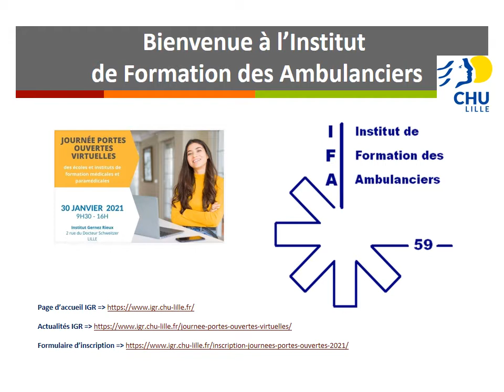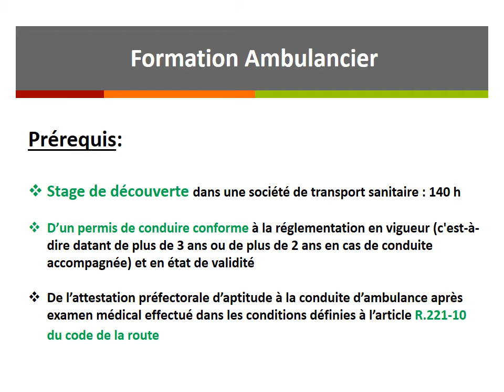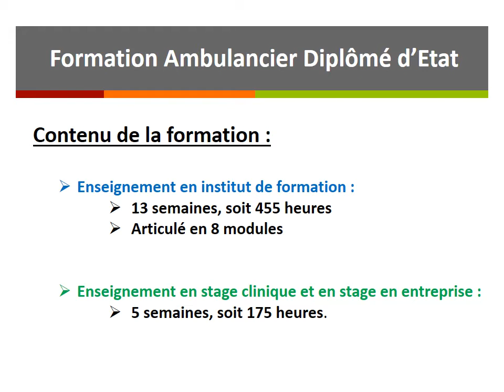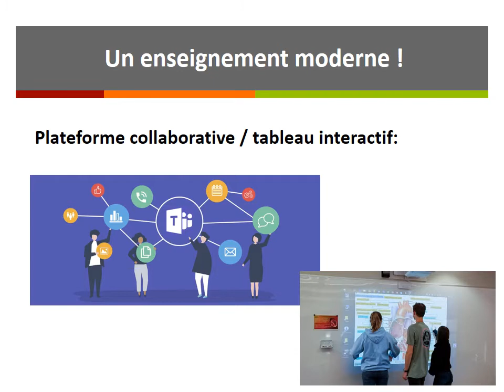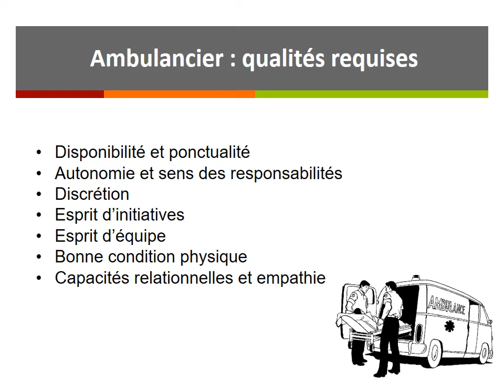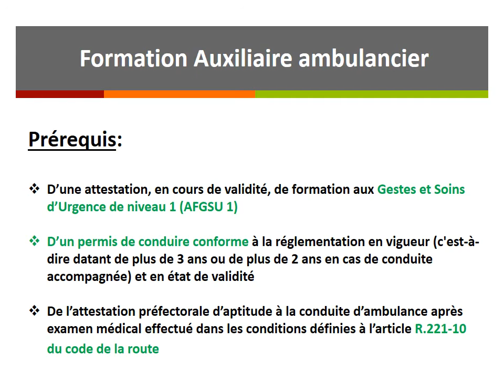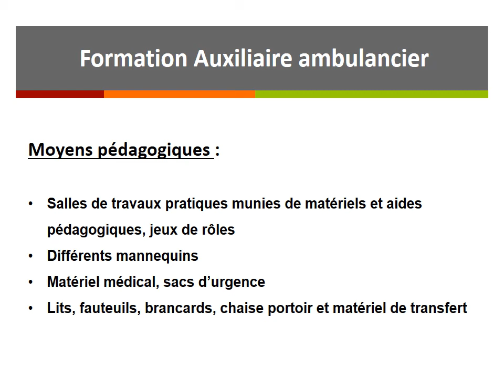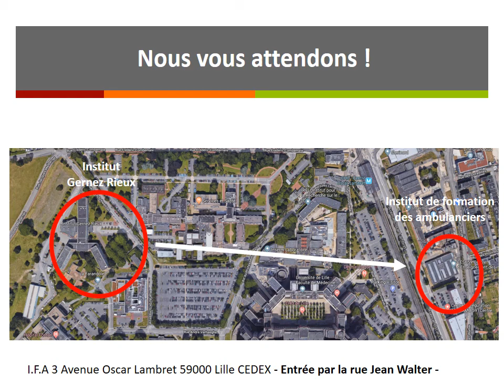Institut de formation des ambulanciers : présentation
Présentation de l'IFA 2021 - Institut de formation des ambulanciers